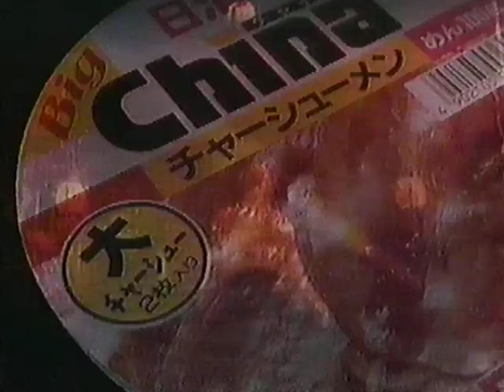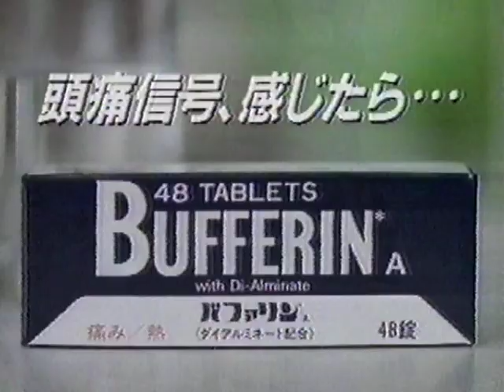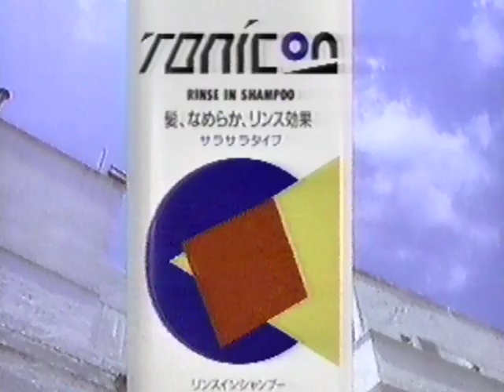懐かしいCM 1990年夏 その２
画質悪いよ〜